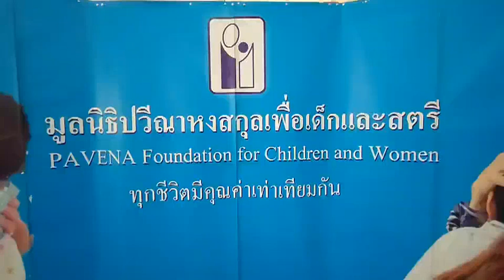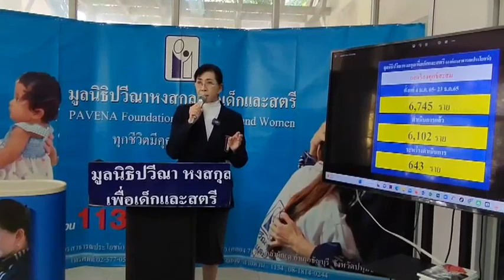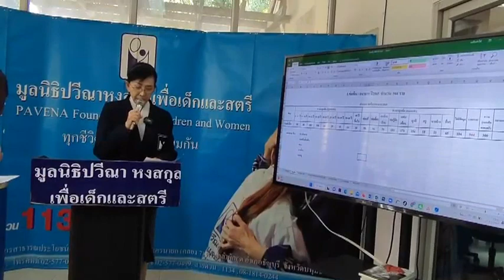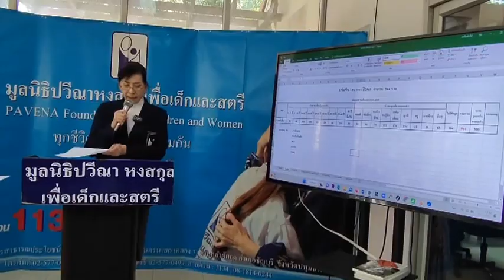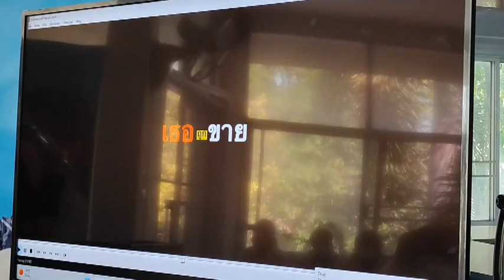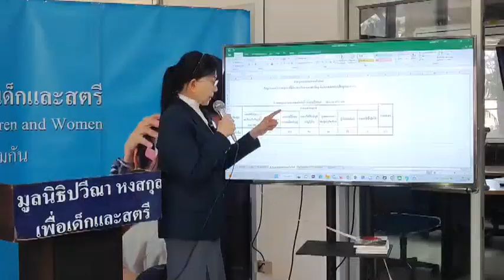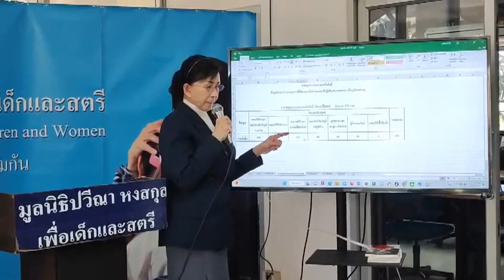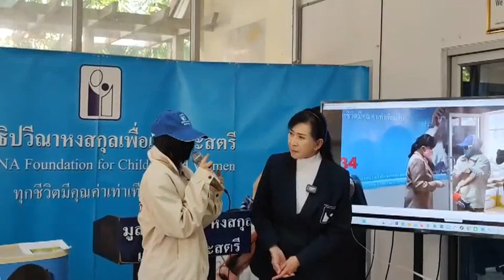ปทุมธานี มูลนิธิปวีณาฯ สรุปสถิติรับเรื่องราวร้องทุกข์ประจำปี 2565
นางปวีณา หงสกุล ประธานมูลนิธิปวีณาฯ กล่าวว่า ปีใหม่ 2566 มูลนิธิปวีณาฯ ขอเชิญชวนภาครัฐ เอกชน ประชาชน และสื่อมวลชน ร่วมกันรณรงค์หามาตราการป้องกันอาชญากรรมออนไลน์ในรูปแบบต่างๆ ซึ่งนับวันทวีความรุนแรงมีผู้เสียหายมากขึ้น และความเสียหายสูงขึ้นมากอย่างน่าเป็นห่วงมูลนิธิปวีณาฯ ขอขอบคุณภาครัฐ ภาคเอกชน ประชาชน และสื่อมวลชน ที่ได้ร่วมบูรณาการทำงานร่วมกันจนสามารถช่วยเหลือเด็ก สตรี และผู้ที่ไม่ได้รับความเป็นธรรมสำเร็จลุล่วงไปได้ด้วยดี และขอขอบคุณพลเมืองดีที่ช่วยกันแจ้งเบาะแส ร่วมกันให้ข้อมูลช่วยเหลือเด็ก สตรี และผู้ไม่ได้รับความเป็นธรรม เพราะปัญหาสังคมไม่ใช่เรื่องของคนใดคนหนึ่ง หรือหน่วยงานใดงานหนึ่ง หากทุกคนช่วยกันปัญหาทุกอย่างจะเบาบางลงไปได้สำหรับผู้ที่ต้องการร้องทุกข์ขอความช่วยเหลือมายังมูลนิธิปวีณาฯ สามารถติดต่อโทร. 1134, 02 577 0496, 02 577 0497, 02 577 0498, 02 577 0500, 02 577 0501 ในเวลาทำการ หรือโทรมือถือมูลนิธิปวีณาฯ หมายเลข 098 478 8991, 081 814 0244, 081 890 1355, 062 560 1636, 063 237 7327 เจ้าหน้าที่มูลนิธิปวีณาฯ ทุกคนจะรับเรื่องของท่านด้วยความยินดียิ่ง และท่านยังสามารถแจ้งเรื่องร้องทุกข์ผ่านทางเพจเฟซบุ๊ก มูลนิธิปวีณาหงสกุลเพื่อเด็กและสตรี ได้ตลอด 24 ชั่วโมง ด้วย
 สุดท้าย เนื่องในวาระดิถีขึ้นปีใหม่ 2566 ขออาราธนาคุณพระศรีรัตนตรัย และสิ่งศักดิ์สิทธิ์ในสากลโลก ได้โปรดอภิบาล และประทานพรให้ท่าน และครอบครัว ประสพความสุข ความเจริญ มีสุขภาพแข็งแรง สัมฤทธิ์ผลในสิ่งที่พึงปรารถนาทุกประการตลอดไป มูลนิธิปวีณา ขอเรียนว่า จะปิดทำการตั้งแต่วันที่ 29 ธ.ค.65 ถึงวันที่ 1 ม.ค.66 รวม 4 วัน และเปิดทำการในวันที่ 2 ม.ค.66 หากท่านใดมีเรื่องด่วนขอความช่วยเหลือ สามารถติดต่อส่งข้อความมายังเฟซบุ๊กมูลนิธิปวีณาฯ ได้ทันทีตลอด 24 ชั่วโมง.